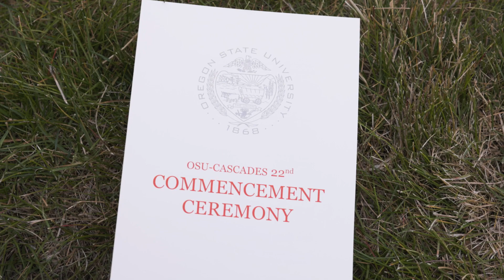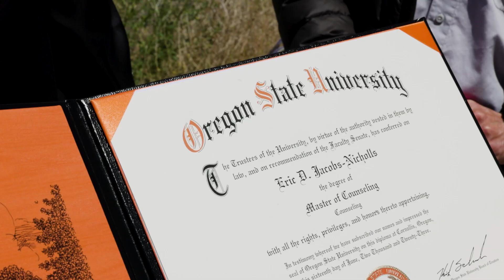Highlights from OSU-Cascades 2023 Commencement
2023 marks OSU-Cascades' 22nd Commencement ceremony. The class of 2023 joins a family of OSU-Cascades alumni now more than 5,000 strong and a global network of more than 220,000 OSU alumni.